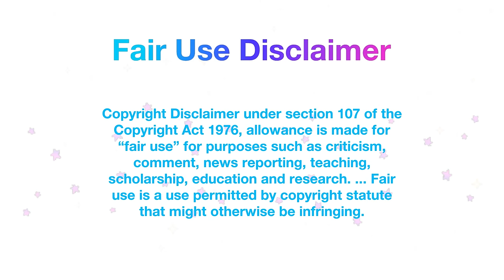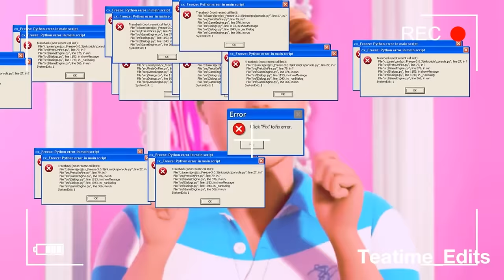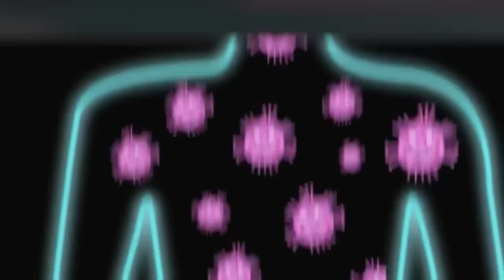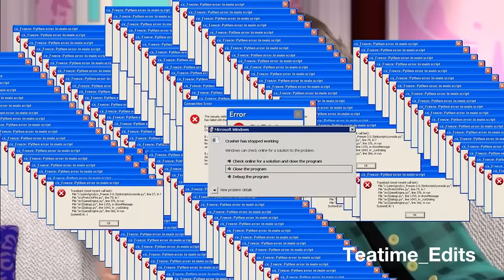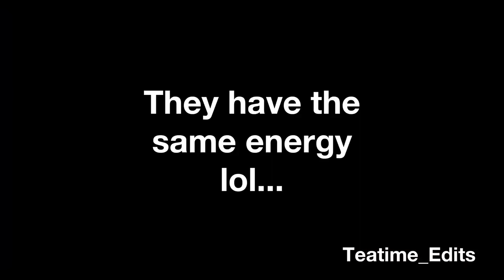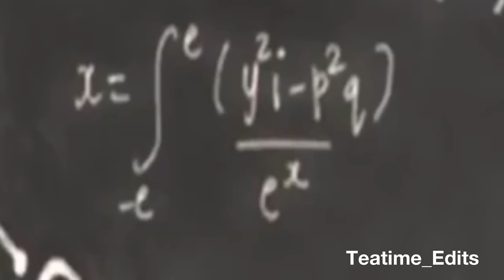I edited a barbie life in the dreamhouse episode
YALL ITS FINALLY HERE!!!

WHAT A QUEEN, A LEGEND, A ICON

I edited a barbie life in the dreamhouse episode - Season 3